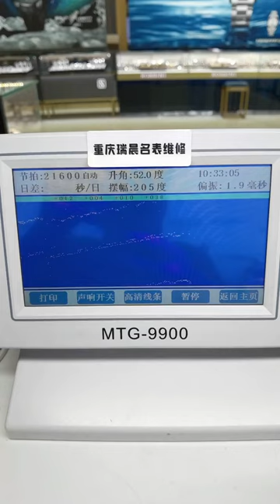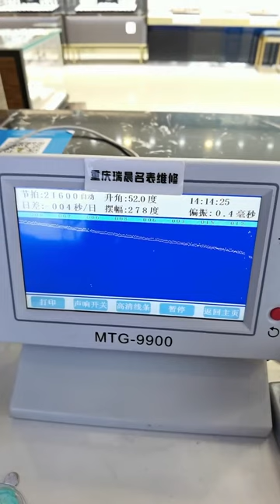Tissot Durul watch repair and maintenance mechanical watch Chongqing Ruichen Watch Repair Co , Ltd